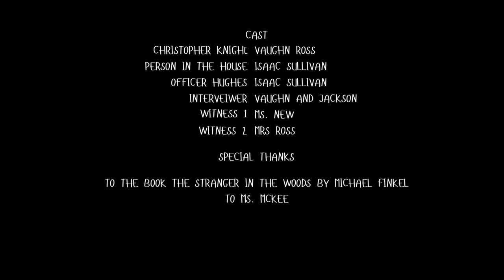The Stranger in the Woods- trailer